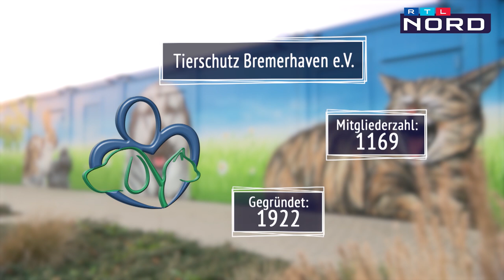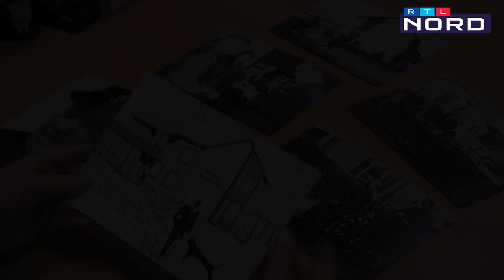Das Tierheim Bremerhaven feiert tierischen Geburtstag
Am 22. November 1922 wurde der Tierschutz Bremerhaven e.V gegründet. Ursprünglich sollte den Markt- und Kutschpferden geholfen werden. Über die Jahre entstand zusätzlich das Tierheim in Bremerhaven. Wie erleben Hunde, Katzen und alle weiteren Tiere das 100-Jährige Jubiläum?